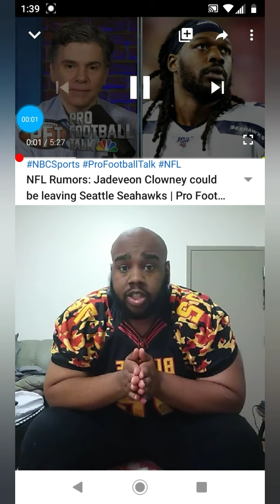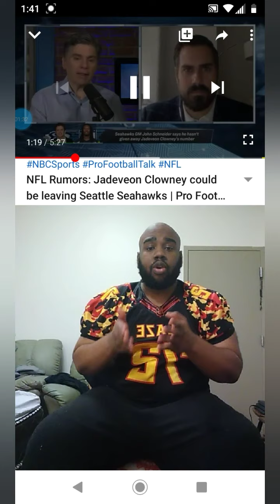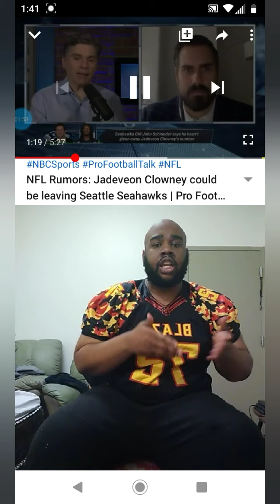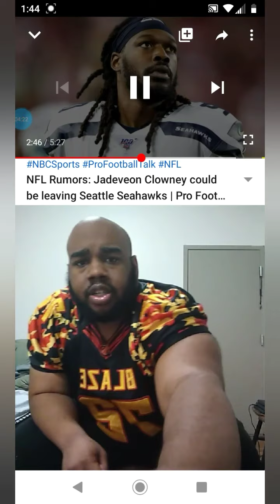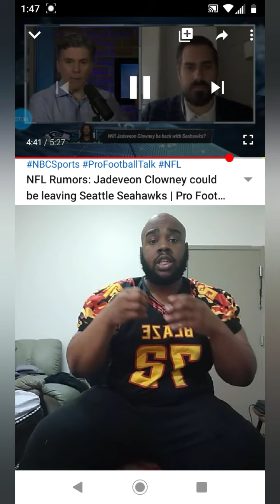NFL Rumors: Jadeveon Clowney could be leaving Seattle Seahawks